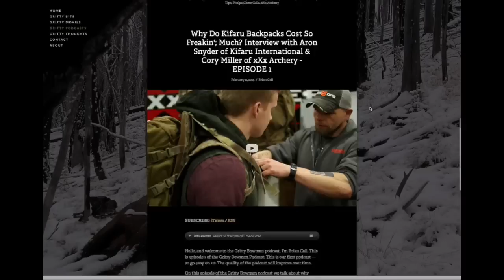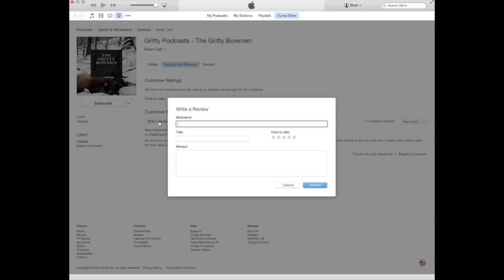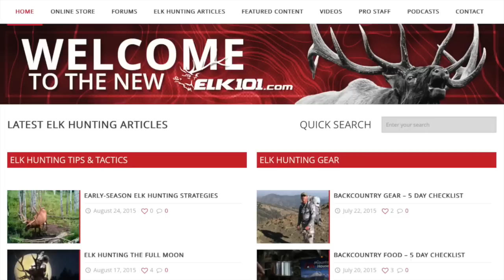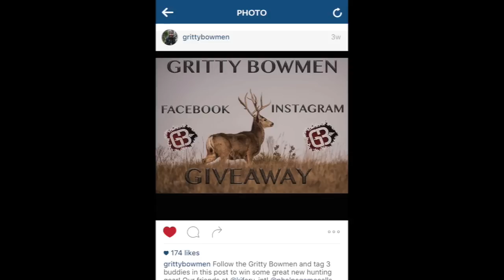EPISODE 90// SOLO HNTR & Gritty Bowmen at Utah Hunt Expo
On this episode of Gritty Bowmen, we hang out with friend, Tim Burnett, of Solo Hunter at the MTN OPS booth at the Western Hunting and Conservation Expo in Salt Lake City. If you don’t watch Solo Hunter, I think you’re missing out. There are many great episodes but I highly recommend one of Tim’s most recent shows, Season 6, episode 13, GALE FORCE BOW HUNT--this is a December Mule Deer in ID. You can download this episode at SOLOHNTR.VHX.TV. Also, you can watch many of the prior season episodes of SOLO HNTR on Tim’s youtube channel--SOLO HNTR. You can find links to Tim’s shows in the show notes of this podcast. This podcast is a 4-man show; as my hunting partner, Anthony Spencer, and co-host Aron Snyder join in for a laid-back hunt chat with The SOLO HNTR.